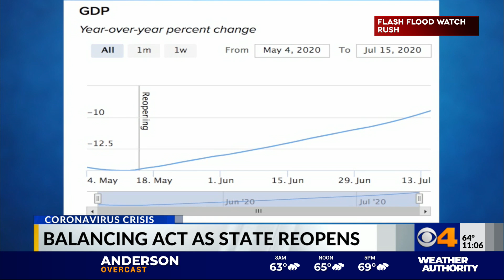Economic model predicts Indiana's coronavirus death rate will skyrocket from returning too quickly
A national economic model predicts that the state runs the risk of trading jobs for lives if it moves too quickly in putting Hoosiers back to work.